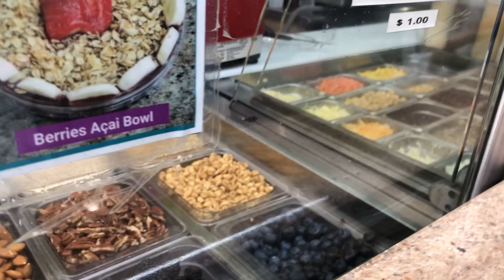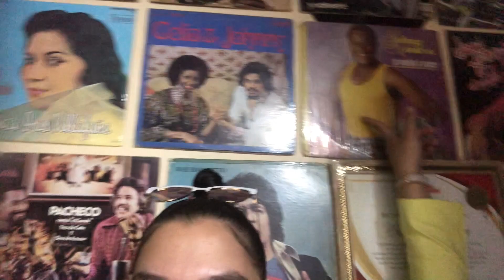Trying Dominican Hotdogs from the Bronx, NY.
Quick stop before the radio station, trying Dominican hotdogs from the bronx.